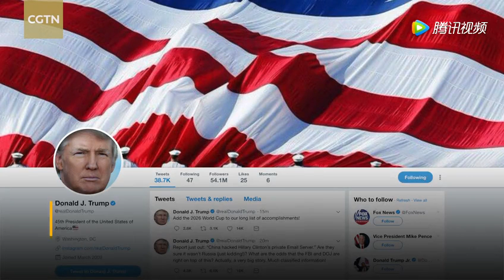Trump warns social media giants to "be careful"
特朗普警告社交媒体三巨头“小心点”  US President Donald Trump warned Google, Facebook, and Twitter to tread carefully on Tuesday after recently accusing Internet and social media firms of political bias and censorship.